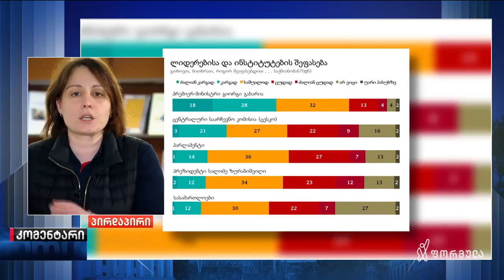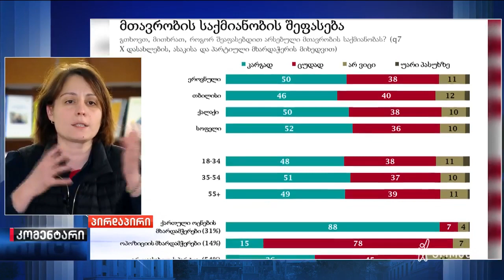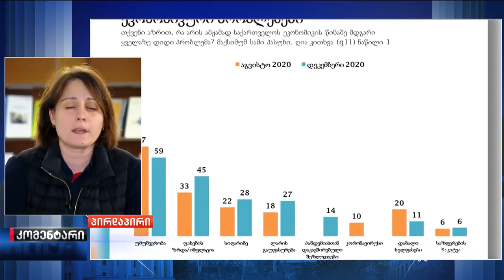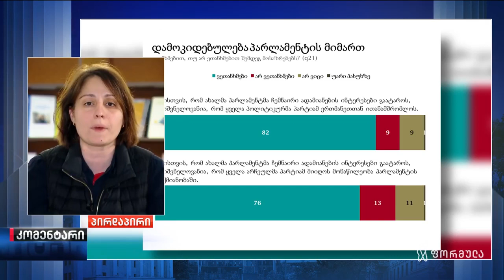NDI-ის კვლევა და ბათუმში მომხდარი ინციდენტი - ელენე ხოშტარიას შეფასებები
▪️ „რაღაც მომენტში შეიძლება გაგიჟდე უსამართლობისგან და ემოცია რთული შესაკავებელია. თუმცა, რა თქმა უნდა ეს იყო ზღვარგადასული ქმედება“. NDI-ის კვლევა და ბათუმში მომხდარი ინციდენტი - ელენე ხოშტარიას შეფასებები